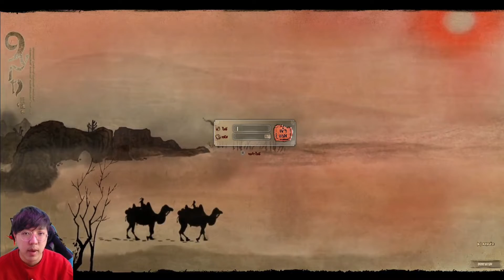9ํYin เปิดเซิฟใหม่ มาลองกันหน่อย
23 ธ.ค.64 ปฐพีสะเทือน..!! ร่วมสร้างประวัติศาสตร์หน้าใหม่กันอีกครั้ง..!!
เซิร์ฟ2 ไป๋หู่ (Baihu) พยัคฆ์ขาว ราชาแห่งพงไพร
เซิร์ฟ3 จูเชวี่ย (Zhuque) หงส์แดง จ้าวแห่งท้องนภา
     โลดแล่นไปกับ 2 เซิร์ฟเวอร์ใหม่ เปิดตัวพร้อมกับแพชใหม่ "เทพกระบี่เทียนซาน" สำนักหลักที่ 10 โดยจะมาในรูปแบบของ Fair to Play และเพิ่มความสนุกขึ้นอีกเท่าตัว กับกิจกรรมข้ามเซิร์ฟเวอร์ (Cross Server Fighting) ที่จะมีไอเทมใหม่ๆ วิชาใหม่ๆ ที่หาได้จากกิจกรรมเหล่านี้เท่านั้น และนั่นจะทำให้เป็น 9Yin ที่ครบถ้วนสมบูรณ์ที่สุดเท่าที่เคยมีมา ขอต้อนรับจอมยุทธหน้าใหม่ หรือเหล่าจอมยุทธที่ต้องการหวนคืนสู่ยุทธภพ สู่การท่องยุทธภพครั้งใหม่ กับ 2 เซิร์ฟเวอร์ใหม่ 23 ธ.ค.64 พร้อมประกาศศักดา..!!
ขออนุญาติแจ้งข่าว ตอนนี้มี 3 กิจกรรมให้ได้ไอเท็มฟรีค่ะ

➤กิจกรรมที่ 1 แจกโค้ดฟรี (อาวุธ)
ต้อนรับสู่การท่องยุทธภพครั้งใหม่ กับ 2 เซิร์ฟเวอร์ใหม่ ลงทะเบียนรับโค้ดได้ที่

ชวนเพื่อนมาเล่นเซิร์ฟใหม่ ระหว่าง เซิร์ฟ 2 ไป๋หู่ (พยัคฆ์ขาว) หรือ เซิร์ฟ 3 จูเชวี่ย (หงส์แดง)

➤ กิจกรรมที่ 3 เจ้าของโรงเตี้ยม 9YIN ชื่อว่าอะไร ?
ระยะเวลากิจกรรม 14-31 ธ.ค.64 (23.59)
🎁 ของรางวัล เฉพาะไอดีที่ตอบถูก 🎁
 1⃣ ยาบัวหิมะ *10
 2⃣ ยาเปลี่ยนเอ็นผสาน *10
 3⃣ กล่องไหม[ชุดแฟชั่น] *1